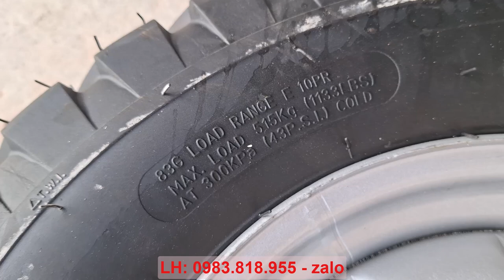MẪU MỚI phụ tùng chế xe 3 bánh chở hàng 500kg Combo 11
Thông số kỹ thuật:
- Chiều rộng 90cm, lắp bánh thành 100cm
- Nhíp 5 lá dài 73cm hàng nhập maxload 500kg
- Bánh xe 500-12 lốp hàng Nhập lốp 10P.r maxload 515kg / 1 bánh
- Số lùi cho các loại xe máy
- Đèn hậu led mũi tên
- Phụ kiện phanh chân phanh tay đầy đủ
- Giá :

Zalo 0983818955